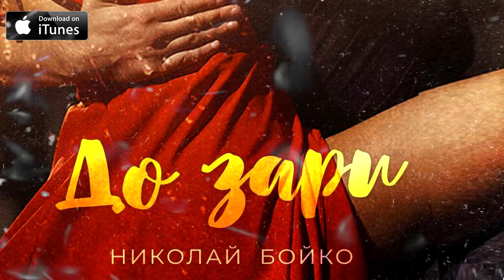Николай Бойко - До зари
● Включите ☛ 🔔,чтобы получать уведомления о новых загрузках!